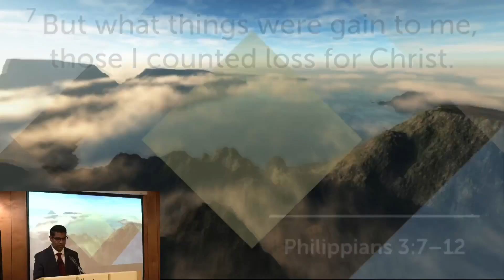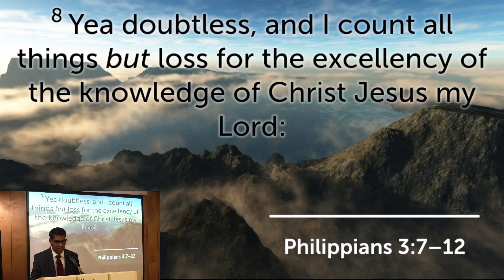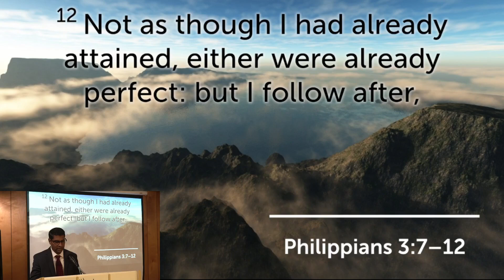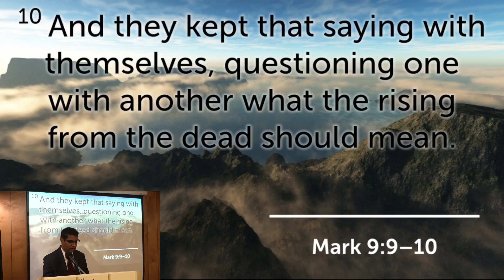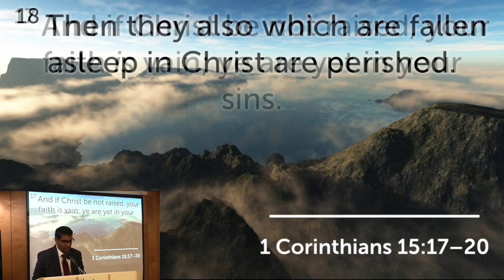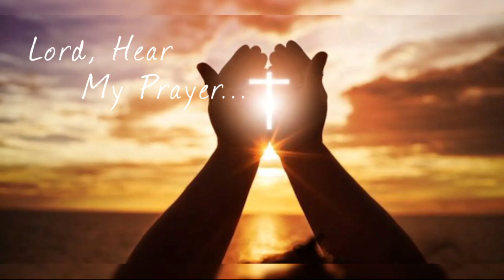Sunday Morning 7/28/24 Pastor R. Lloyd “The Power Of His Resurrection"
Philippians 3:7-12